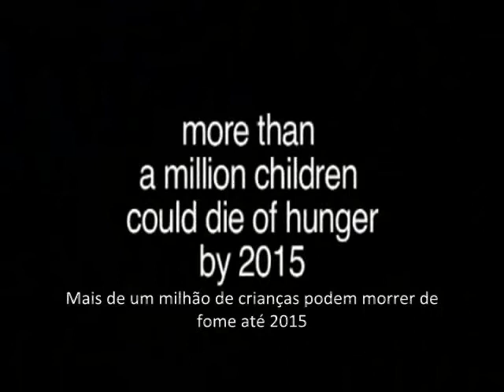ActionAid protesta na Cúpula das Metas do Milênio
A ActionAid organizou um protesto bem humorado, com manifestantes usando mácaras de animais de criação em Nova Iorque, nas vésperas da
abertura da Cúpula de revisão das Metas do Milênio. Os protestantes pedem maior apoio para a agricultura familiar, principalmente para as mulheres produtoras de alimentos.